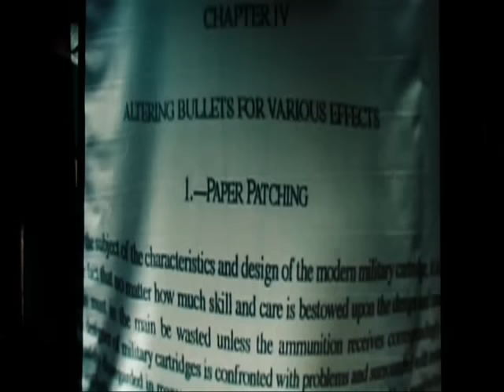'Shooter' - Political statements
These are some clips from the story 'Shooter.'

The storyline follows the assassination of a Bishop who was to reveal that shadow elements within the American government who slaughtered an African tribe in order to build an oil pipeline in their village.

There are many interesting statements in the clips, bringing to mind the atrocities of 9/11, the fraud wars in Afghanistan and Iraq, and other government sponsored terrorism.